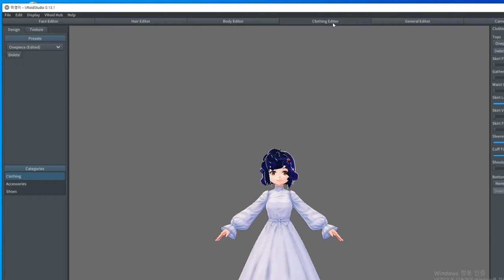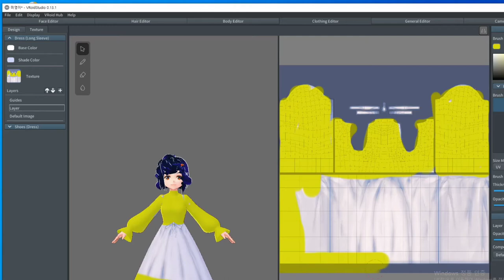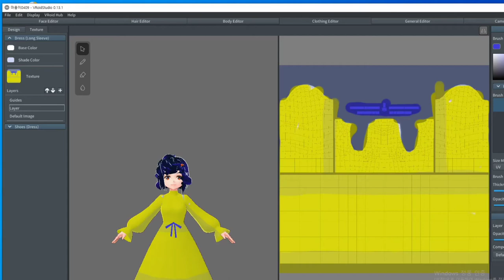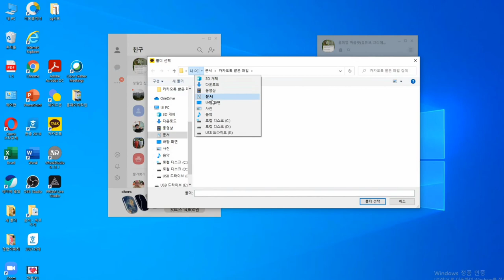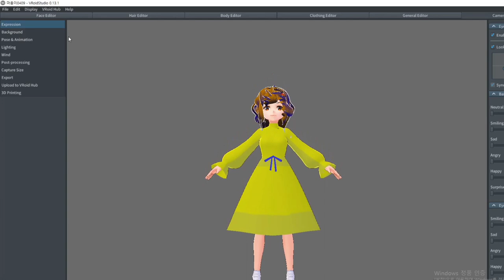브이로이드 아바타 마음이 의상 헤어스타일 바꾸기